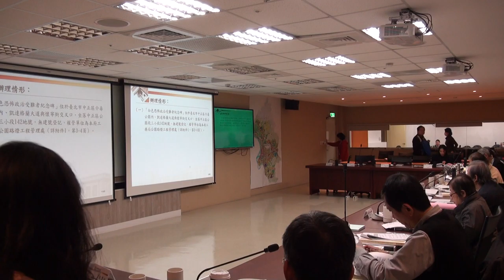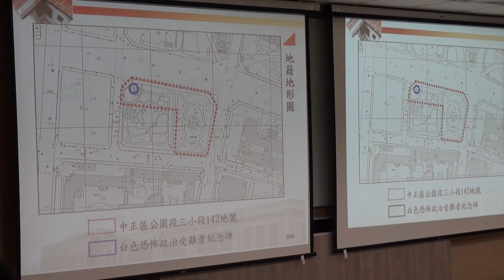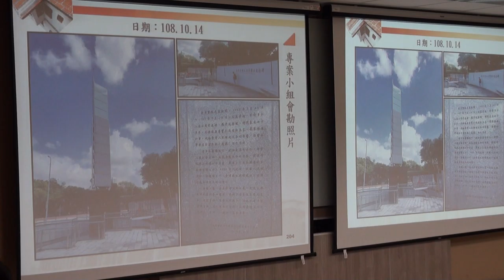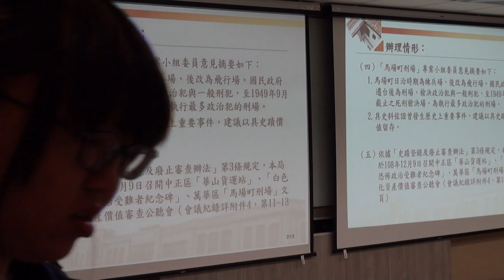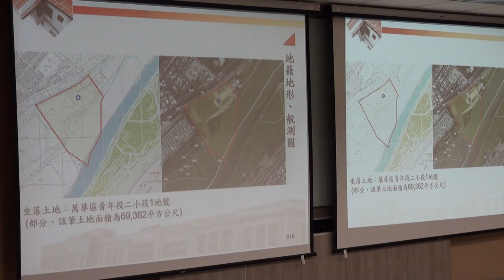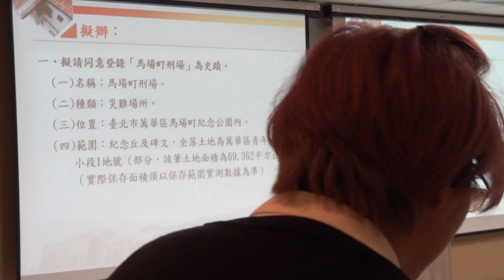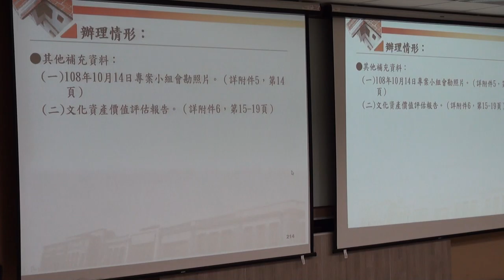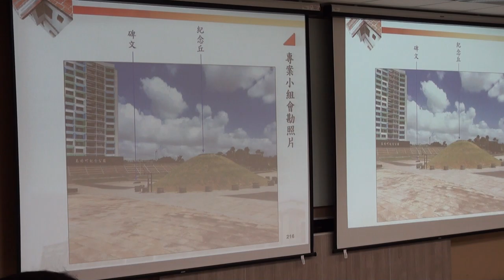臺北市政府古蹟歷史建築紀念建築聚落建築群考古遺址史蹟及文化景觀審議委員會第122次-PART8